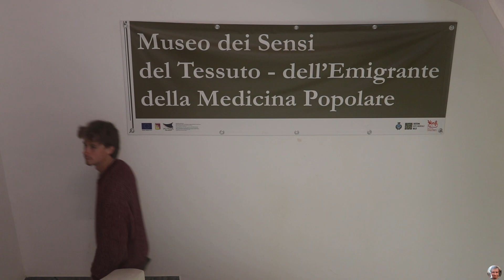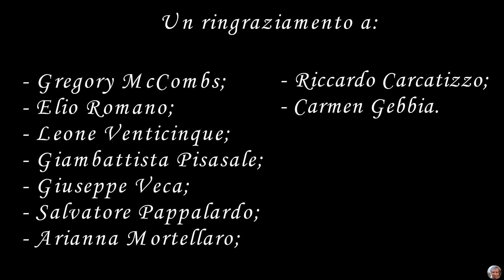Canicattini Bagni, l'Ecomuseo degli Iblei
- SUBTITLED IN MANY LANGUAGES! -
Nel dettaglio vi mostro:
- Storia e paese di Canicattini Bagni (da 0:00 a 0:33);
- il Liberty a Canicattini Bagni (da 0:34 a 1:58);
- Il Ponte Sant'Alfano (da 1:59 a 2:39);
- Cava Cardinale e Cava Campana (da 2:40 a 2:56);
- Cugno Case Vecchie (da 2:57 a 3:32);
- Catacomba di Cozzo Guardiole (da 3:33 a 3:47);
- Cripta della Chiesa delle Anime del Purgatorio (da 3:48 a 4:11);
- Ecomuseo degli Iblei e Museo TEMPO (da 4:12 fino alla fine) :)
... A te